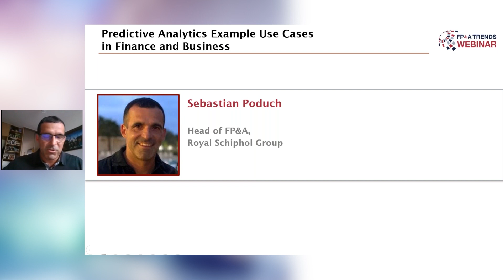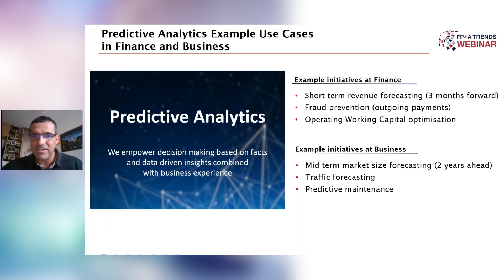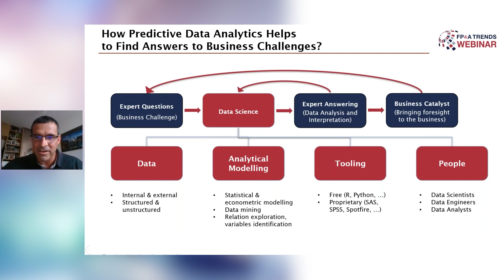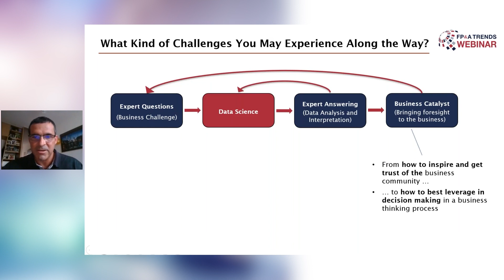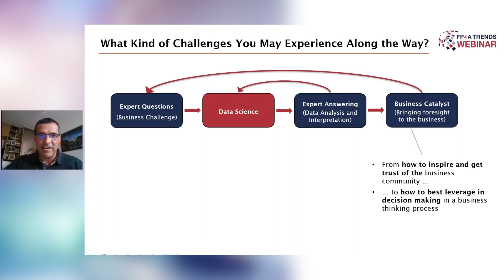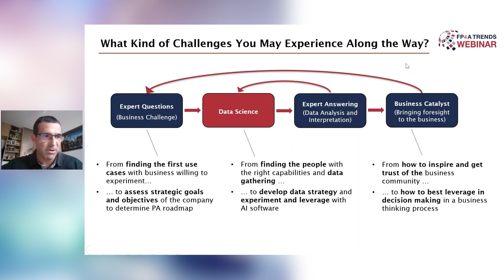Predictive Analytics Example Use Cases in Finance and Business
Predictive technology is vital for analysing past data and offering future guidance. Its potential to enhance planning speed, accuracy, and agility across an organisation is evident.

However, there are still many questions on how to implement it successfully.

📹 In this video, Sebastian Poduch, Head of FP&A at Royal Schiphol Group, shares his experiences utilising Predictive Analytics in Finance and Business.

He exemplifies various aspects of applying Predictive Analytics, such as detailing its potential use, creating a specific framework, and outlines challenges he overcame while implementing this technology in different organisations.